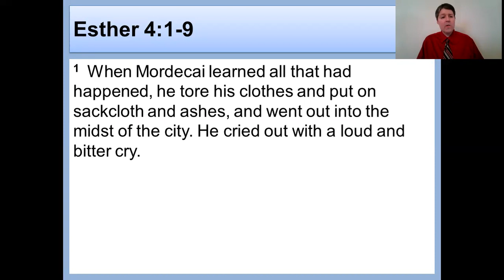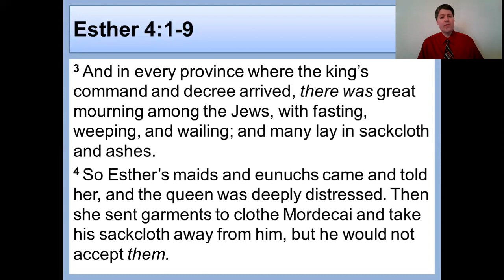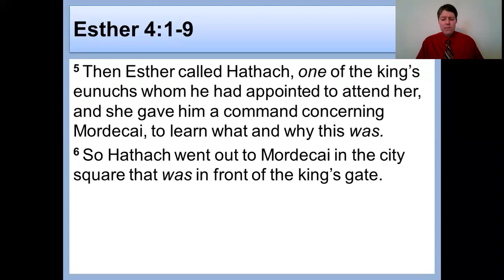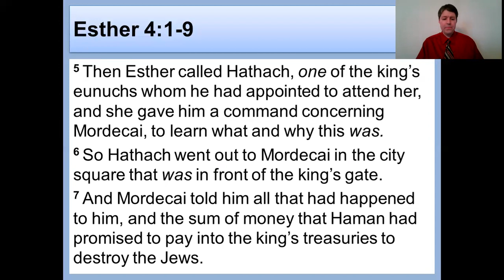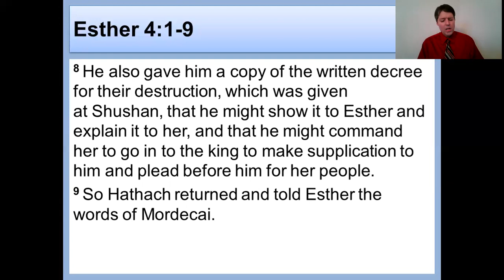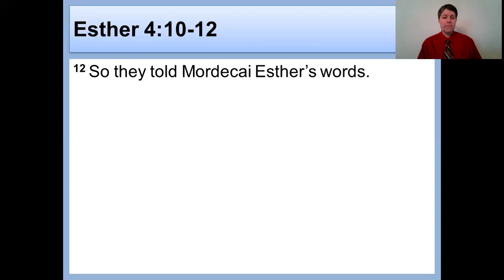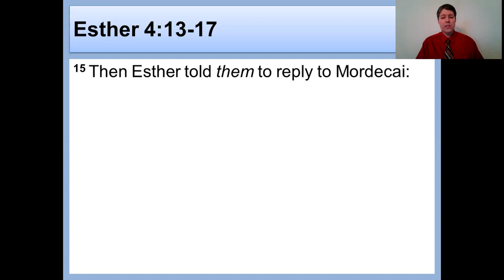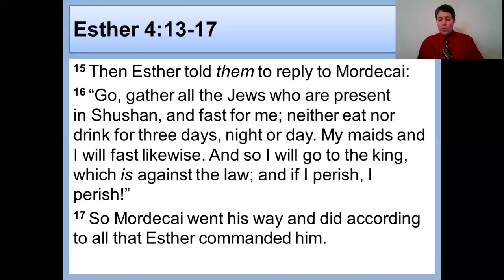Esther 4 (NKJV)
This is a verse by verse study of the fourth chapter of the Book of Esther.